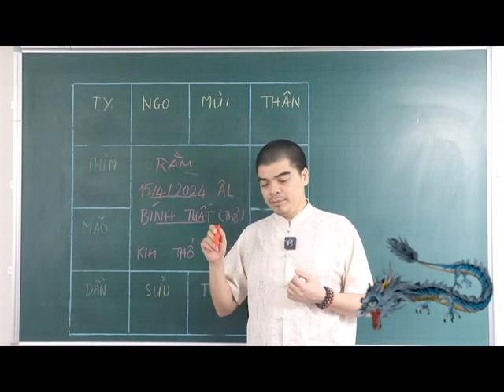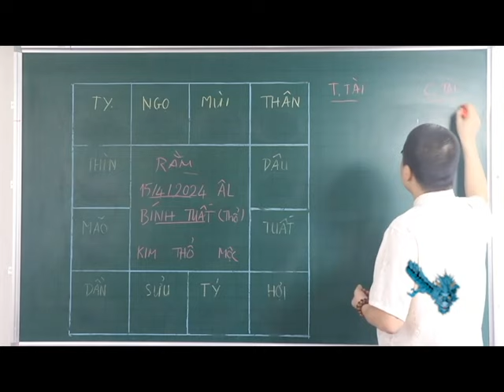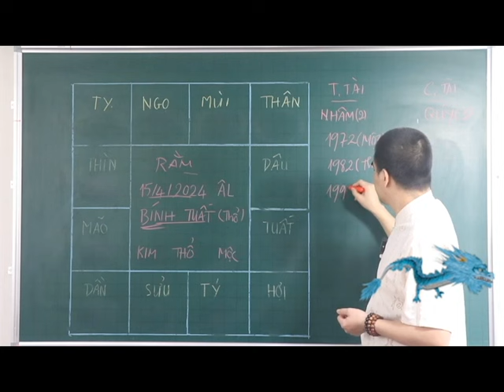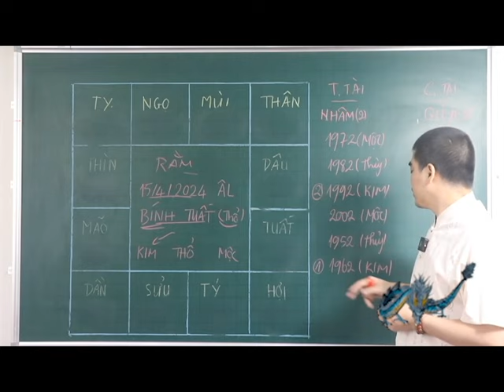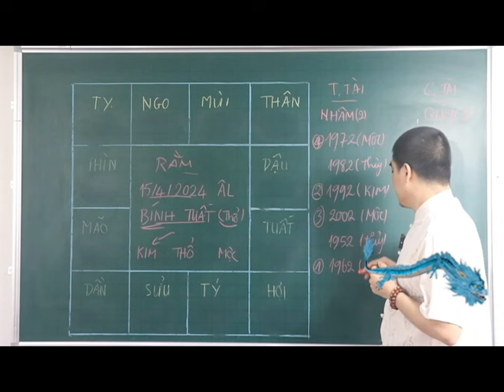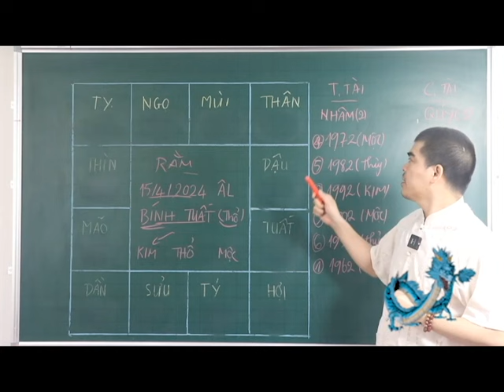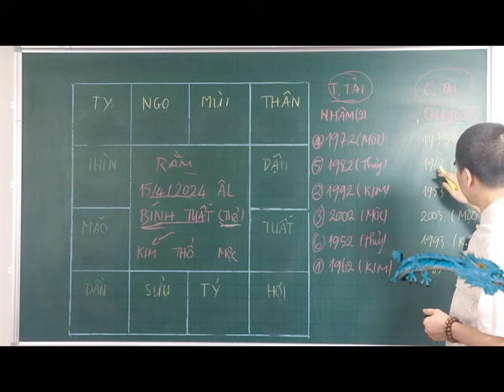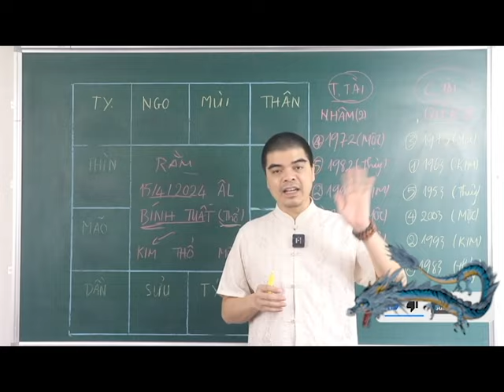Quá Bất Ngờ 5 Con Giáp Bỗng Trúng Số Đổi ĐỜi Giàu Sang Nứt Vách Rằm Tháng 4 Âm Lịch năm 2024